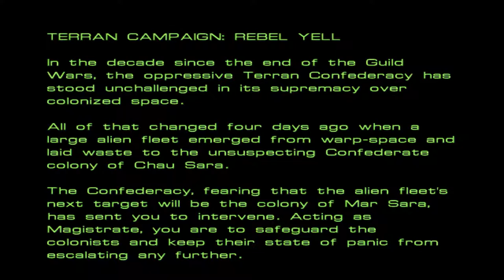Let's Play Starcraft Blind - Episode 1 - Let's learn how to play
Time to finally tackle this game after many years of avoiding it. This is my first let's play so feel free to offer advice both on my play tactics as well as video quality.